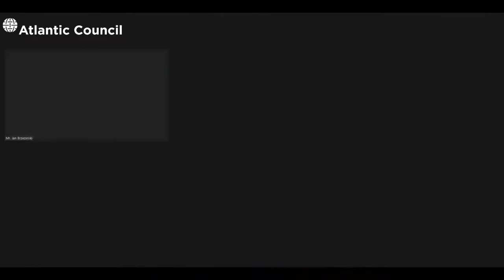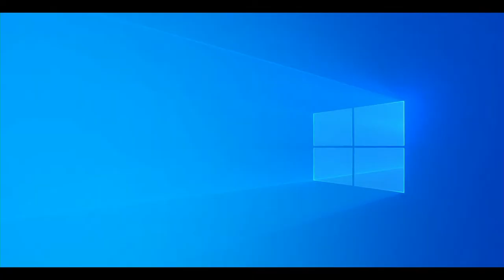GLOBSEC is part of the 2021 Central Europe Week by the Atlantic Council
Going live now with a panel on Innovation as a Tool for Building Economic Resilience with the GLOBSEC Vice president and Director of GPI, Alena Kudzko and the Chairman of the GLOBSEC Board of Directors and former Vice-Chancellor and Finance Minister of Austria, Wilhelm Molterer.